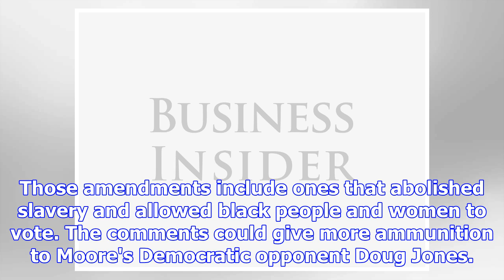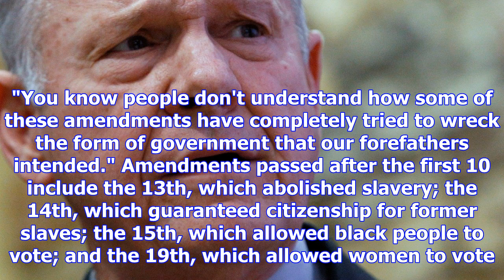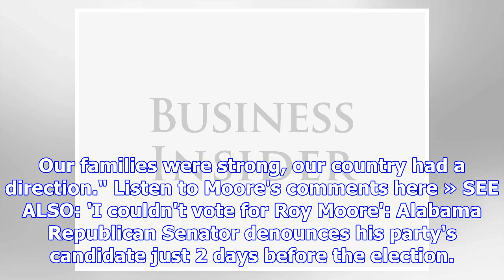Roy moore once called for eliminating 17 amendments — including the ones that allow women and black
Roy moore once called for eliminating 17 amendments — including the ones that allow women and black people to vote
Alabama Senate candidate Roy Moore speaks at the Vestavia Hills Public library, Saturday, Nov. 11, 2...